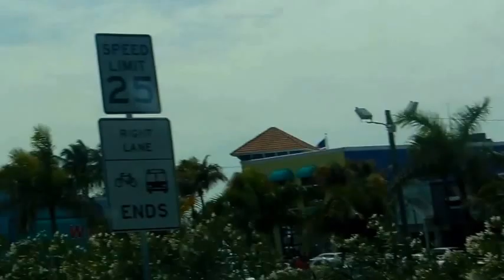LAS PLAYAS MAS BONITAS DE LA FLORIDA